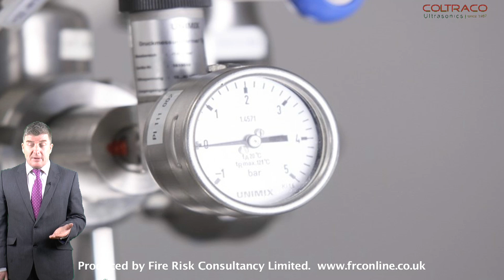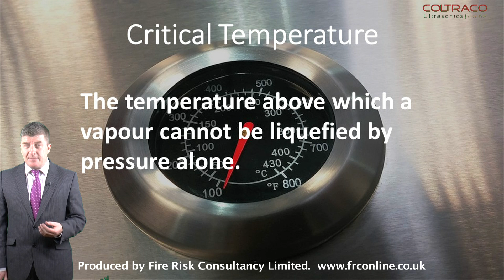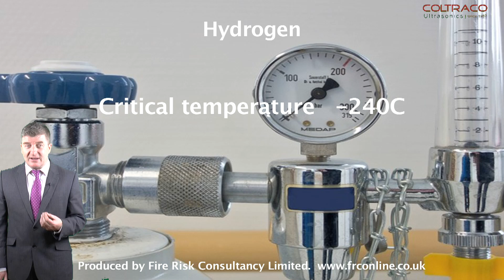EP4 - Critical Temperature of CO2 fire suppression cylinders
A series of videos created by David Ware dealing with the importance of permanent monitoring solutions for liquid gaseous fire suppression systems. Fixed monitoring of fire cylinders is critical for maintaining asset protection and the CO2 Permalevel Load Weigh and Permalevel Multiplex for monitoring clean agent cylinders, are favoured industry options